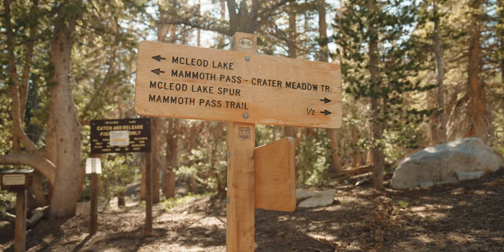Tyler & Amber - Mammoth Lakes Elopement